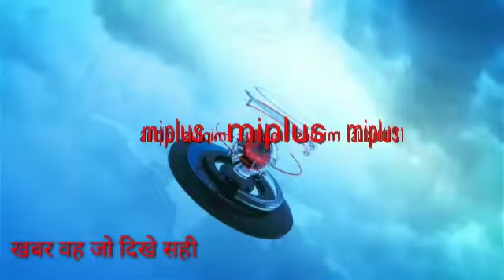जहानाबाद में कांग्रेस कमेटी के नगर इकाई द्वारा देश में बढ़ती पेट्रोल , डीजल के दाम को लेकर प्रदर्शन